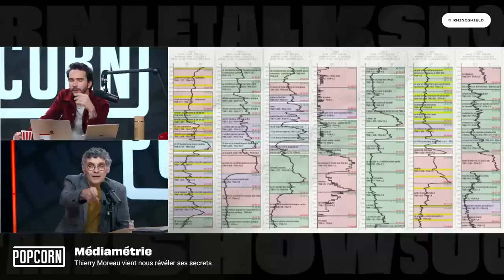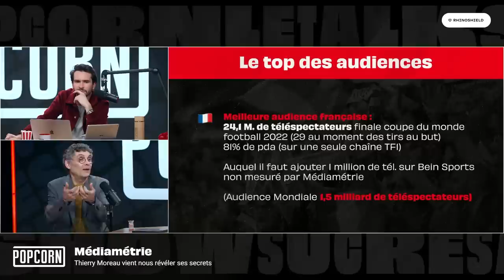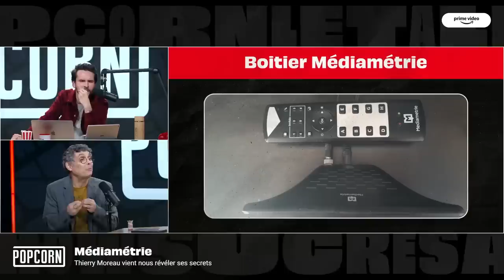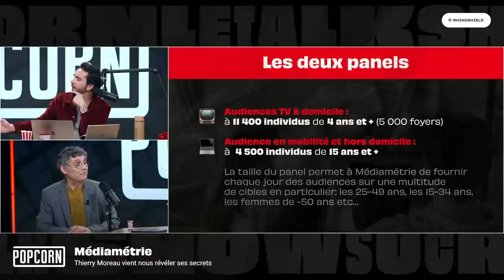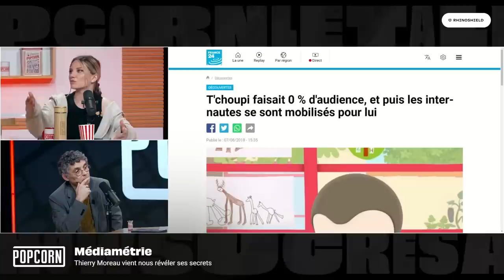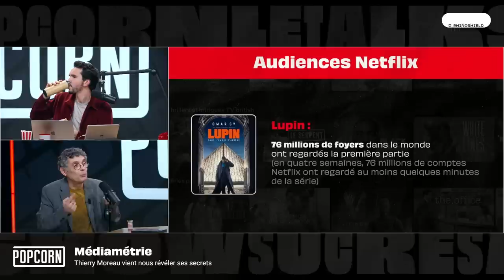Comment sont mesurées les audiences à la TV 📺 ?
Thierry Moreau est venu nous expliquer le fonctionnement de ce puissant organisme qu'est Médiamétrie. Comment cela fonctionne et pourquoi ce groupe est important ? Il nous explique tout !

Date de l'émission : 21/02/2023 - Les Chroniques 📝